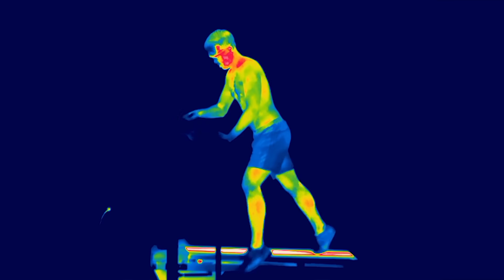What Your Life Looks Like In Thermal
Predator vision.

Couple:
Anita Kalathara
YouTube.com/anitabeme
Jacob Matthews
YouTube.com/churchgirlscomedy